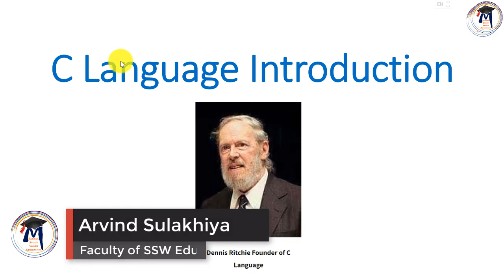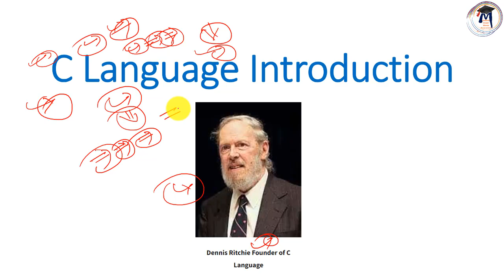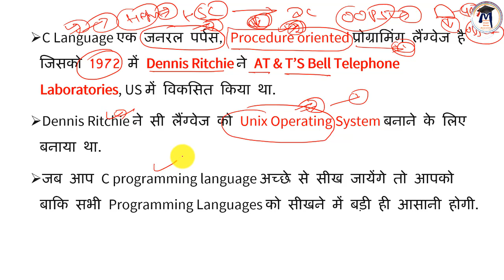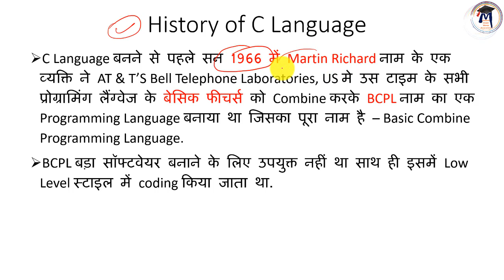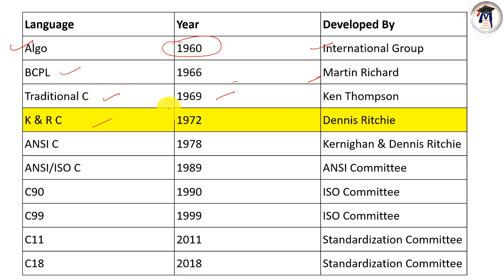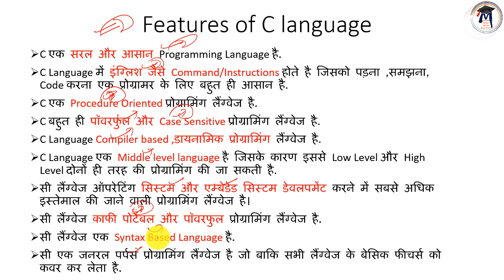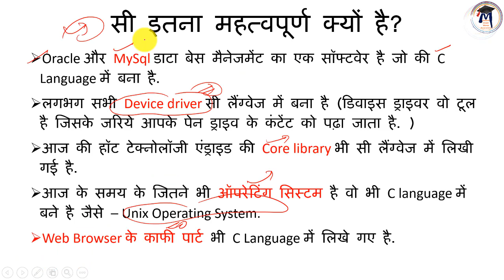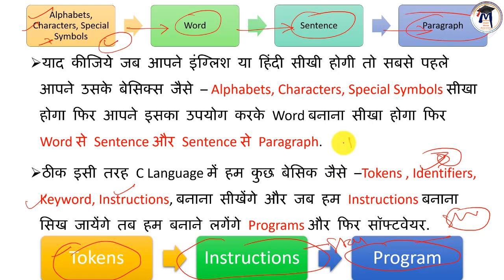2 . C Language Introduction | Features, History, Applications, How to Learn C Language By Arvind